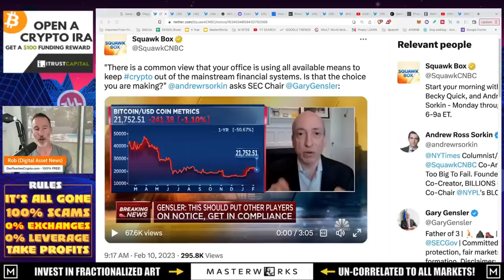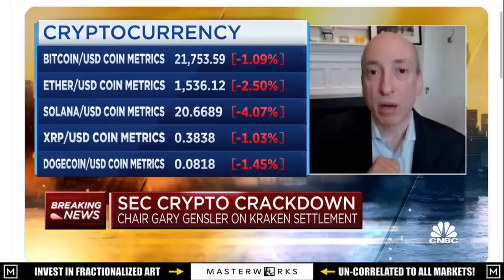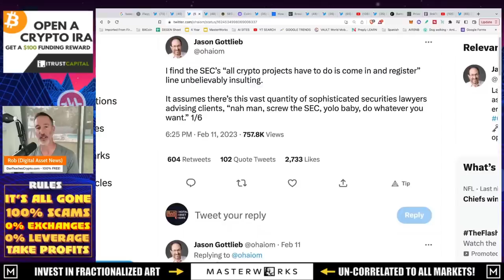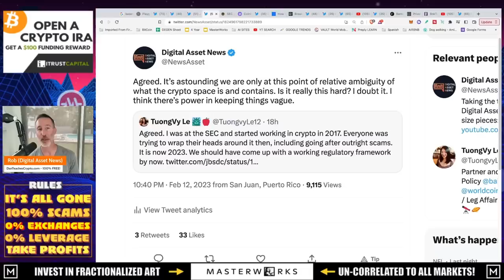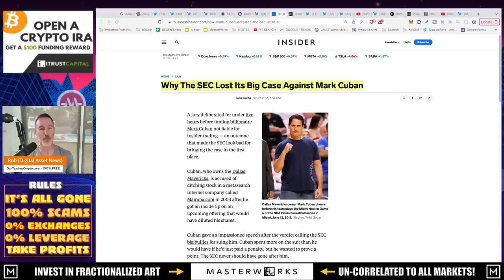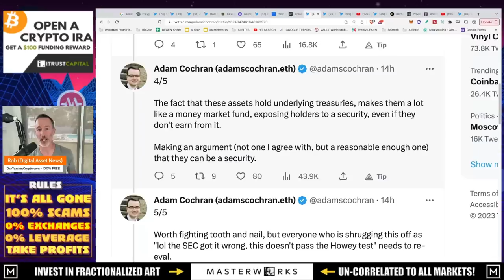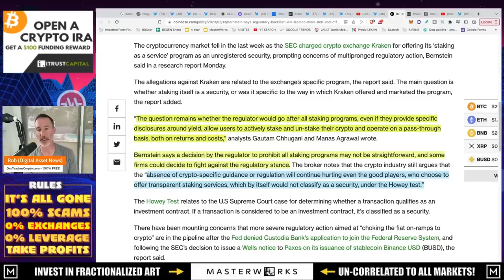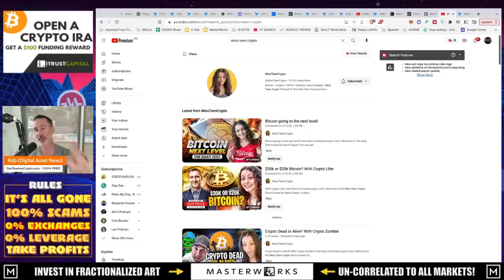UNCOVER THE TRUTH BEHIND THE SEC BOMBSHELL: WHO'S TELLING THE TRUTH?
Gary Gensler the chair of the SEC is going full tilt on regs for crypto. Is he right and WHO is lying?

●▬▬▬▬▬▬CELSIUS/VOYAGER TIMELINE▬▬▬▬▬▬▬●

0:00 - Market Recap | Topics Overview
2:04 -

●▬▬▬▬▬▬CRYPTO ESSENTIALS▬▬▬▬▬▬▬●

●▬▬▬▬▬▬▬▬FOLLOW D.A.N.▬▬▬▬▬▬▬▬▬▬●

●▬▬▬▬▬▬▬▬STRATEGIES▬▬▬▬▬▬▬▬▬●

●▬▬▬▬▬RECOMMENDATIONS▬▬▬▬▬●